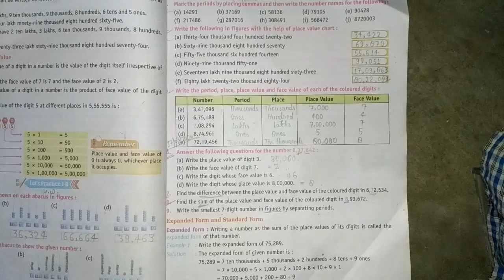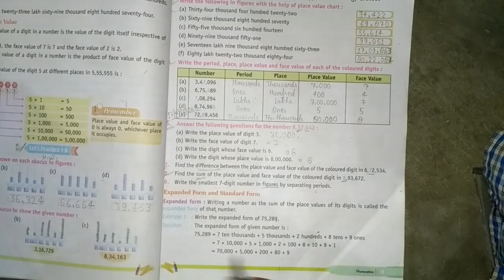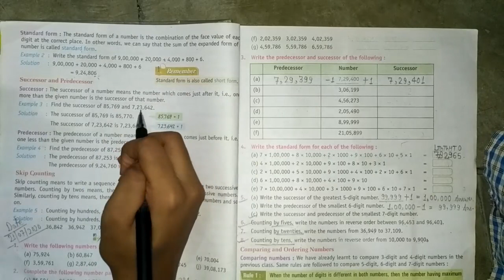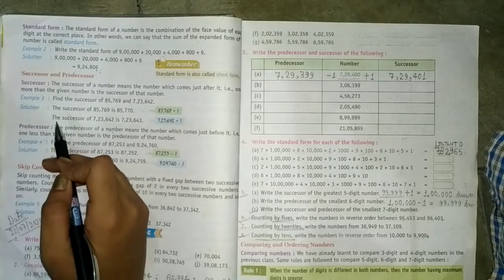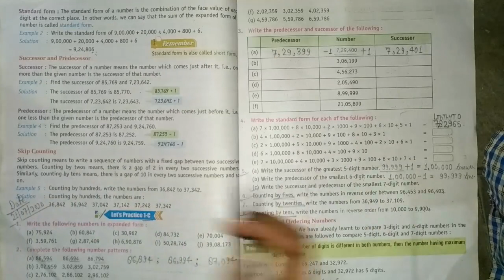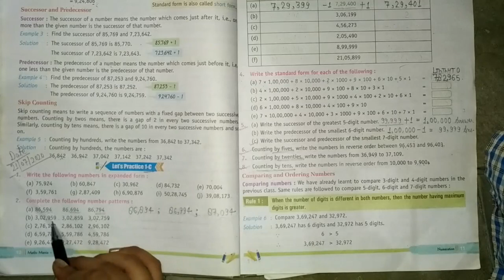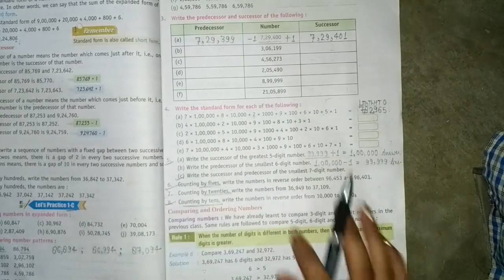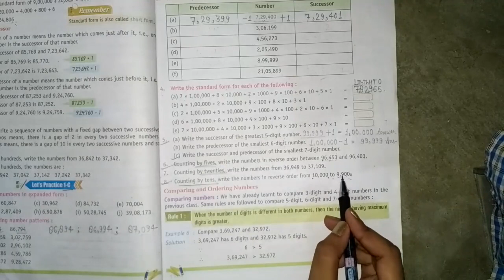class _4(8_6_21)